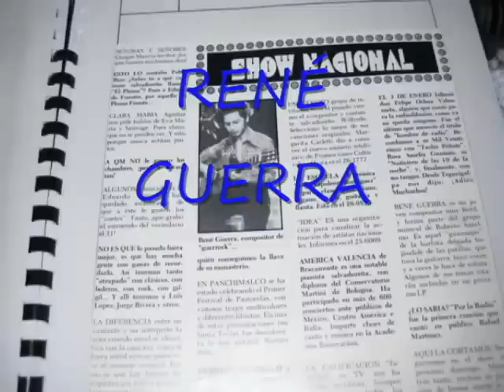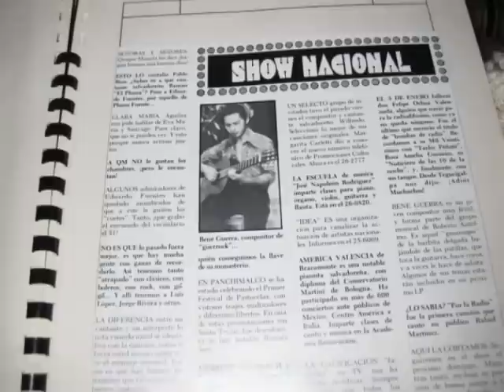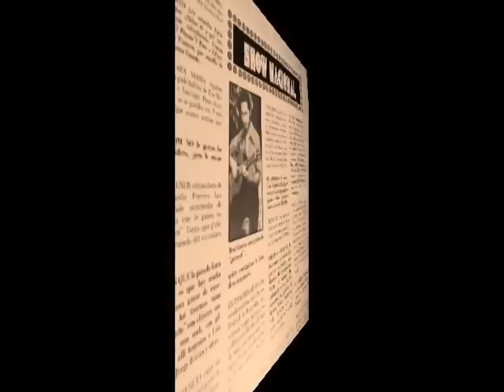René Guerra -ERES TAN SOLO UNA NENA (Tentativa)-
Compuse esta cancion en 1975 con un ritmo de balada, inicialmente con mensaje social; pero en 1980 decidi cambiarle el mensaje original por un mensaje de amor, por alguna razon no encontraba el sentido para esta cancion y decidi cambiarle el ritmo. Asi la grabe en 1982, como una balada rock. El año recien pasado, 2009, le hice un nuevo arreglo basado en el arreglo original pero mas rapido. La letra se refiere a una chica que siendo muy joven coqueteaba conmigo y de momento surgio un deseo pero no podia ser porque ella era demasiado joven y habia que esperar, valga aclarar que la diferencia de edad era de cuatro años y nunca se consumo la relacion, pero quedo esta cancion. espero les guste. René Guerra.